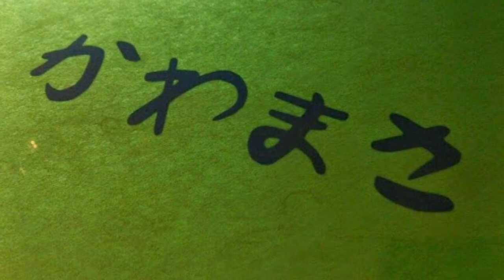遊食旬菜かわまさ（延岡市柳沢町/居酒屋/飲み放題/個室/団体予約可能）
遊食旬菜かわまさ
住所/ 〒882-0815 宮崎県延岡市柳沢町１丁目１−２０
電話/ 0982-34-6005